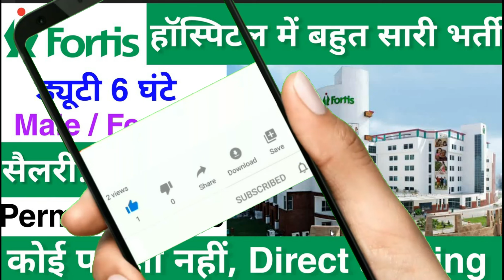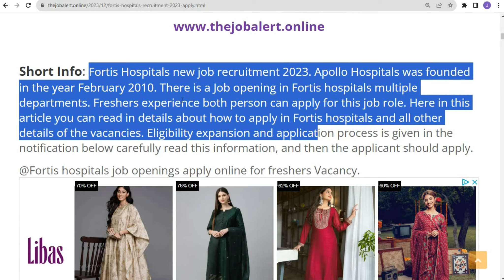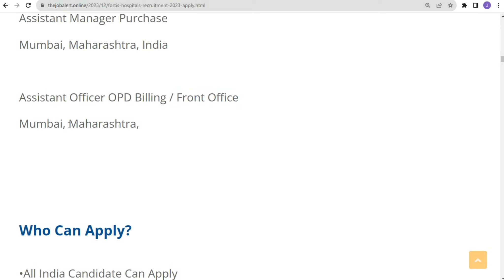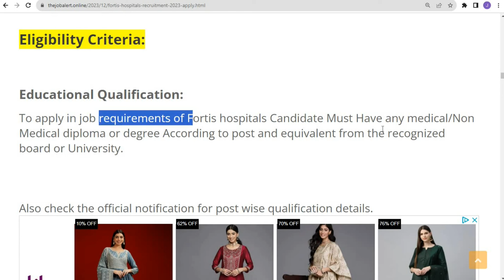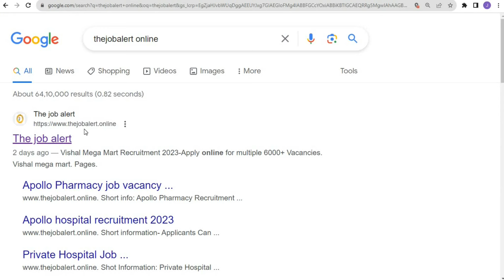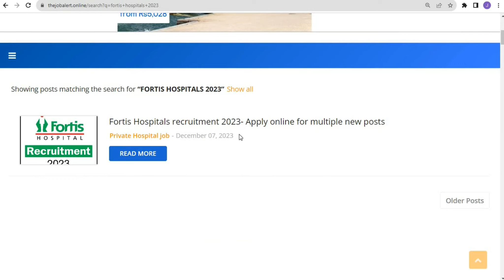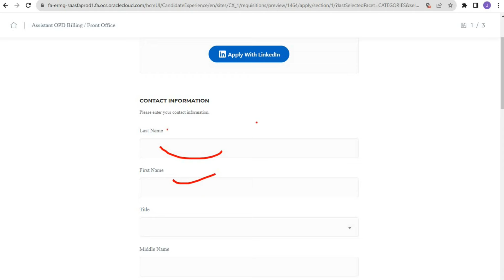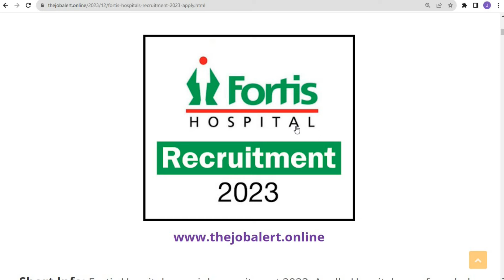Fortis Hospital recruitment 2023 | job vacancy 2023 | Private company job vacancy 2023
fortis hospital job vacancy kolkata
fortis hospital noida vacancy